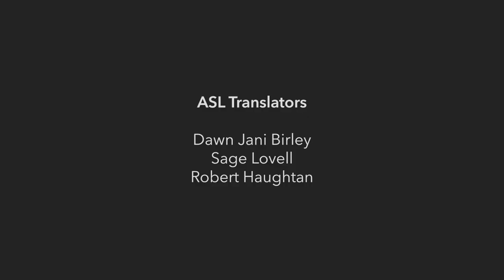Shaking Up Shakespeare - Ep. 3: Celebrity Shakespeare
In this episode, co-host Marlis Schweitzer continues to investigate the institutional structures that prop up Shakespeare in Canada, reflecting on the way Canadian ideas of Shakespeare have been informed by British and American cultural products, including film and television. She speaks with guests about their experiences of seeing productions of Shakespeare’s works in London and Stratford, England as well as their early encounters with the films of Kenneth Branaugh, most notably Henry V and Hamlet. Taking up questions of casting and celebrity, some interviewees recall Keanu Reeves appearance as Hamlet in the 1995 production at the Manitoba Theatre Centre, while others consider the impact of Paul Gross’s television series Slings and Arrows.

This episode features conversations with Sturla Alsväg, Roberta Barker, Raoul Bhaneja, Karen Fricker, Jeff Ho, Stephen Johnson, Erin Kelly, Peter Kuling, Peter Parolin, Elizabeth Pentland, Jamie Robinson, Allyson MacMachon, Sara Topham.